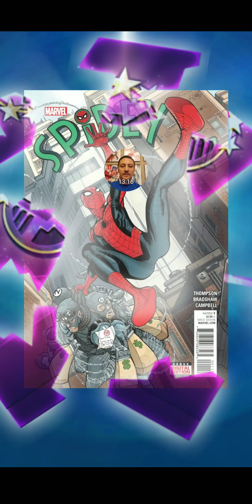Mr. MPQ #209! 9/25/17 - 9/29/17: Crash of the Titans! Cho Hulk vs. Beast!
How many likes can we get for this one? Let's get at least 100!

** Special Update! If we hit our new stretch goal of 300 subs by Dec 31st, I'll give away a $50 gift card to celebrate hitting amazing new milestones this year! Otherwise it will be another $25 gift card at 300 when we hit it in 2018. I believe in you all! Let's make it happen! **

Marvel Puzzle Quest's Deadpool Daily special event "Crash of the Titans" 4-star 1v1 battle for Sept 20 - Sept 24, 2017: my 4-star level 274 "Amadeus Cho" Totally Awesome Hulk (5/5/3) vs. a 3-star level 270 "Classic" Beast! Followed by a legendary token pull!

This crash was another walk in the park due to Cho Hulk being one of my 4-star champion squad members! Saving green ap for the right moment and keeping countdown tiles alive were the key strategies to help me win this one! PSA: Don't forget to turn off your boosts if using them!

Every bit helps me reach other questers like yourself! Looking forward to seeing you again for the next video! Until next time, KEEP ON QUESTING!

Recorded with my Galaxy S8+ game tools.